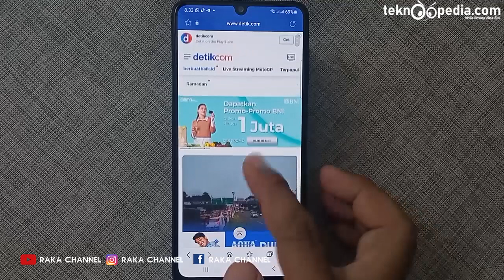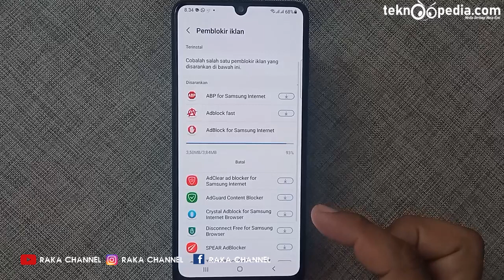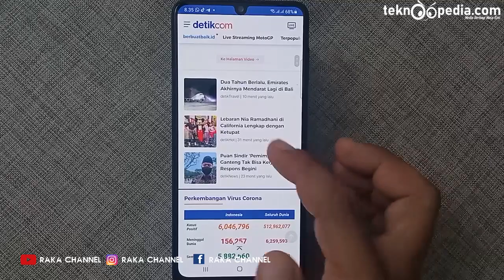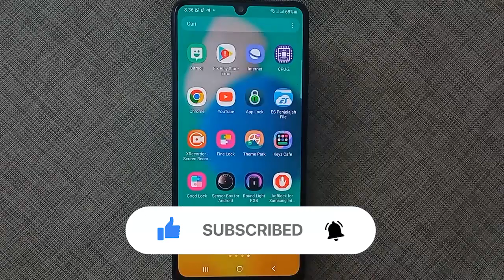Cara Blokir Iklan Mengganggu Di Samsung Internet HP Samsung Galaxy M32 M21 A03S M12 A13 A23 One UI 3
Cara Blokir Iklan Mengganggu Di Samsung Internet HP Samsung Galaxy M32 M21 A03S M12 A13 A23 One UI 3.1 Terbaru

Rekomendasi Hape Terlaris Berdasarkan Merek
Rekomendasi Hape BARU Release Berdasarkan Merek